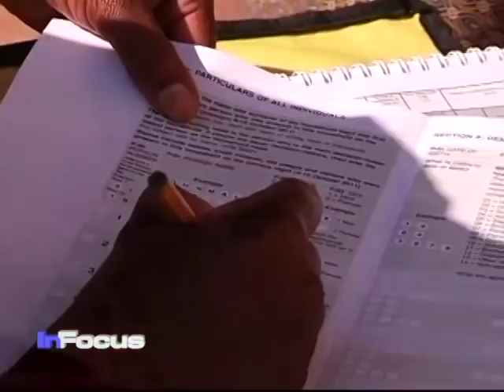South Africa Census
South Africa is currently conducting its third census in 17 years.  This tabulation is aimed at increasing efficiency of service delivery to poor areas.  VOA's Ndimyake Mwakalyelye reports.